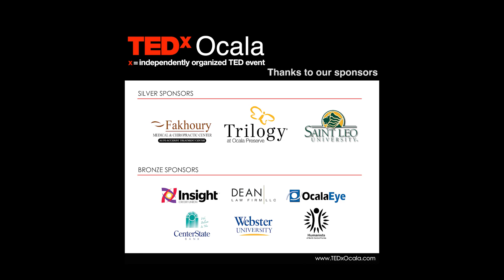Sir Ken Robinson​ was right about the symptom, now let's talk | Dr. Rahul Razdan | TEDxOcala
The current education system was built with the economics of the 19th century but has many failings when applied for the 21st century. In this talk, we discuss the fundamental economic drivers for today's educational system as well as two very important actions required to bring it into the 21st century.   Rahul has over 25 years experience in startups, academia, and Fortune 500 companies. In academia, he has worked in areas such as STEM education, Autonomous Vehicle Technology, and SemiConductor Design. He has successfully led a number of startups (WiPower, PwrLite, Ocoos) and held senior corporate roles at Cadence and DEC (HP now). He has authored numerous technical papers, is named on over 24 issued patents, and has a Ph.D. from Harvard University (M.S./B.S. from Carnegie Mellon University). This talk was given at a TEDx event using the TED conference format but independently organized by a local community.